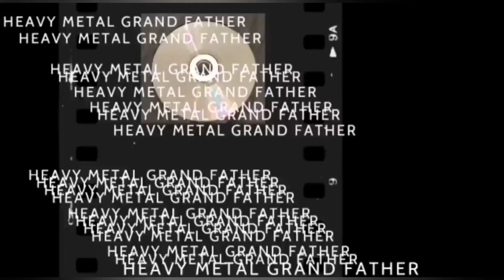arviossa Atmosfeae- Children of the Night